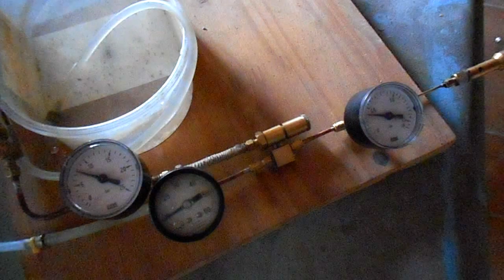Régulateur à piston.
Essai régulateur à piston.
Pression de consigne +/- 8.5 bars = passage en veilleuse.
Reprise plein feux =  +/- 7 bars
A revoir : ressort, et essais sur chaudière avec machine connectée. Les résultats seront différents.